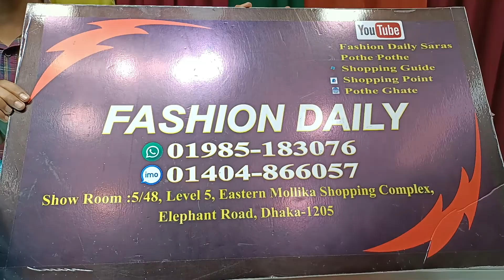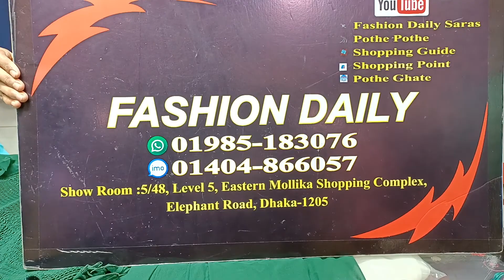ধামাকা অফার রাফেল রোজ শাড়িসেট স্কার্ট Dhamaka Offer Ruffel Rose Sharee Set Skirt Fashion Daily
এমন আরো অনেক শাড়ি আছে আমাদের কাছে
যদি নিতে চান আমাদের এই এড্রেস আসতে পারেন বা অনলাইনে যোগাযোগ করতে পারেন
আমাদের যোগাযোগের ঠিকানা👇

শপ নাম👉 ফ্যাশন ডেইলি
ঠিকানা👉 ইস্টার্ন মল্লিকা শপিং কমপ্লেক্স ৫/৪৮ নাম্বার দোকান লিফটের ৫কল দিলে জুতার ফ্লোরে উঠে ভিতরের দিকে আমাদের দোকান যদি তাতেও না পান যে কাউকে বললেই আমাদের দোকান দেখিয়ে দিবে নিউ এলিফ্যান্ট রোড ঢাকা ১২০৫ নিউ মার্কেট এরিয়া ঢাকা
মোবাইল নাম্বার ০১৯৮৫১৮৩০৭৬ এটা ওয়াটস আপ নাম্বার
মোবাইল ০১৪০৪৮৬৬০৫৭ এটা ইমু নাম্বার
ধন্যবাদ❤️